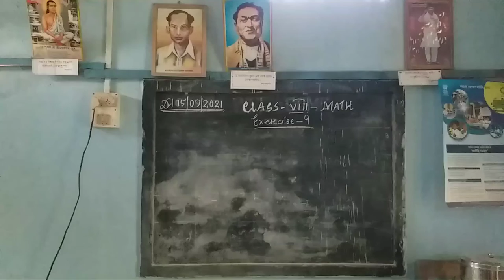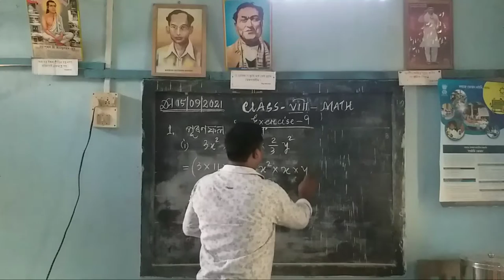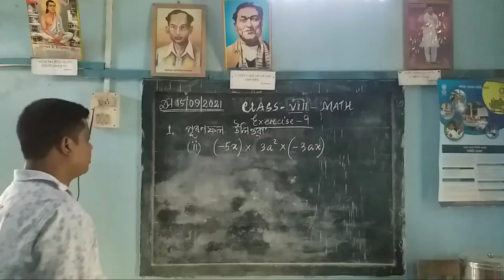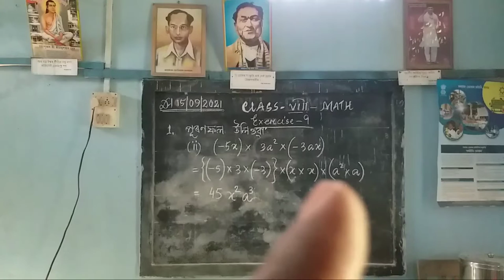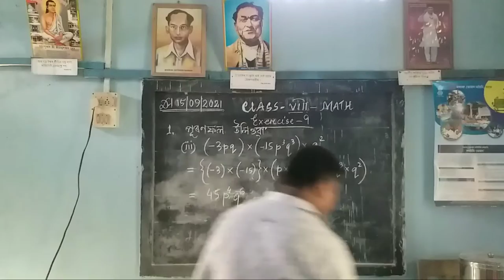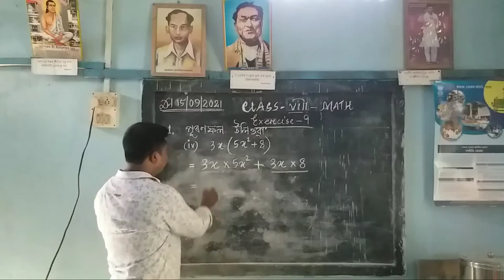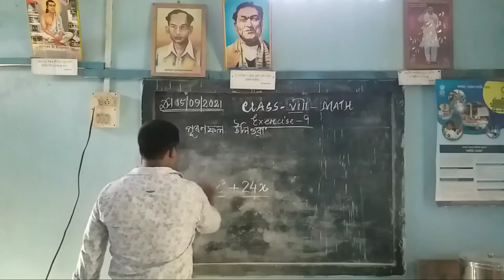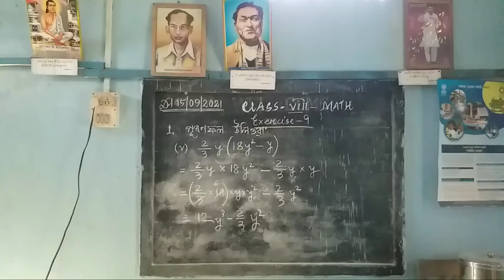Class 8 Math Exercise 9.1 Q.NO 1 / অষ্টম শ্ৰেণীৰগণিতৰ অনুশীলনী 9.1 ৰ প্ৰশ্ন নং 1/